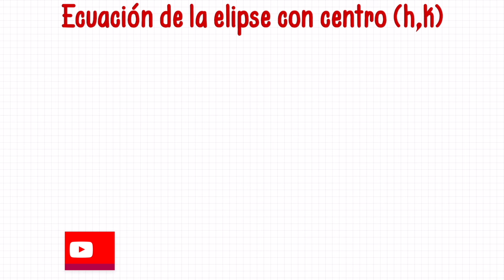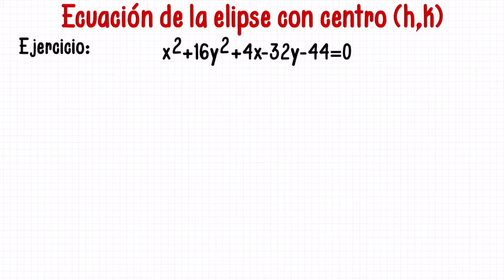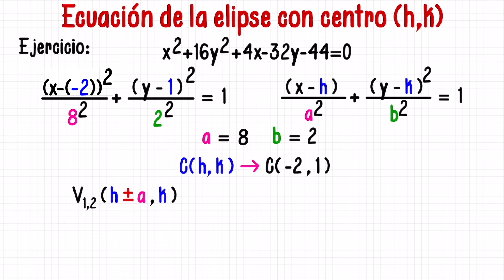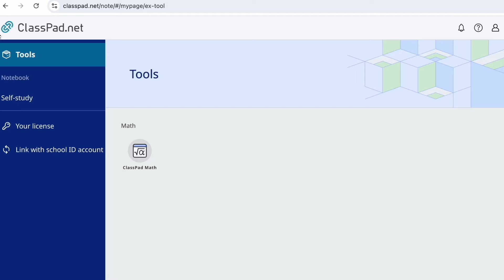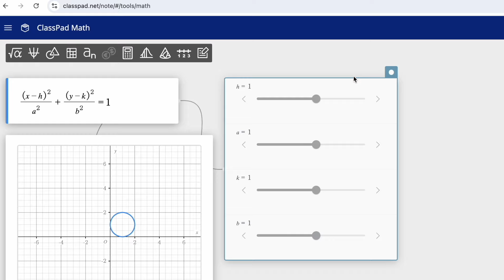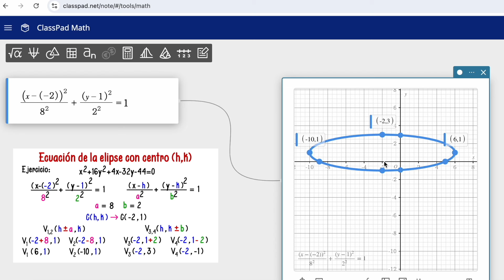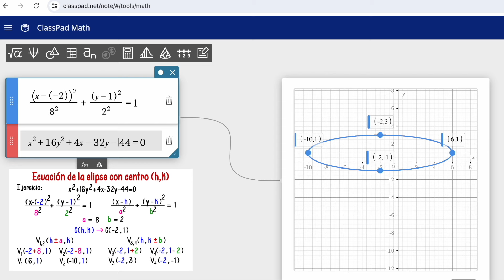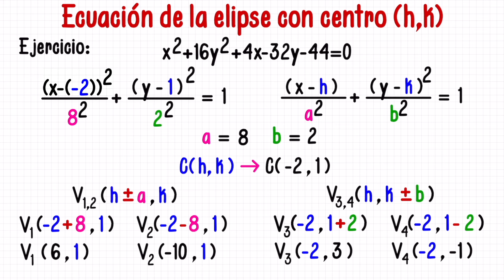¿Cómo graficar una elipse en centro (h,k) con solo su ecuación? - Ejercicio 4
➡️ COMPRAR CALCULADORA CASIO

Equipo que uso en los videos:
🎙 Mi micrófono 1
🎙 Mi micrófono 2

VIDEOCHAPTERS
00:00 Introducción
01:09 Explicación para graficar una elipse con centro en (h,k)
03:19 Ejemplo para graficar una elipse con centro en (h,k)
19:44 Comprobación con CASIO y CLASSPAD
23:04 Cursos GRATIS y despedida